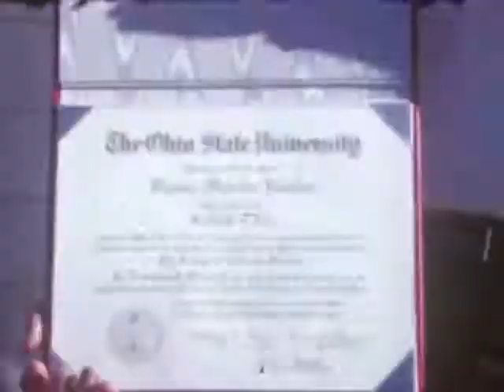1962 London, OH Ivan 1 6~043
Ivan and Hazel visit Wyman Sr. and family in London Ohio for Marilyn's birthday: Wyman Jr. with his diploma; Marilyn's boys in the yard; Wyman Sr. and Thelma with son Wyman Jr.; "Aunt" Edith, "Uncle" John, and Ivan having drinks in the rec room; "Aunt" Edith shows us how to hide a drink; Hazel in the kitchen with Wyman Sr.; pizza party on the back porch.  (Wyman Jr., UNK boys, Wyman Sr.,Thelma, Ivan, Hazel, Edith, John, UNK women, UNK kids)